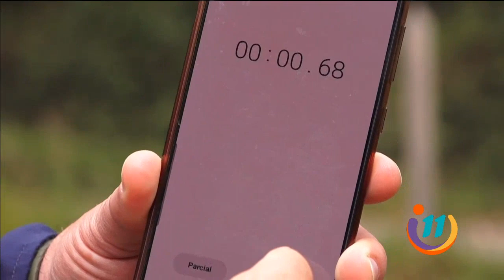¿Puede completar el reto de la Feria de Truchas?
Pescar no es tarea fácil, pero si se siente con suerte, puede probar suerte e intentar atrapar una trucha en menos de 3 minutos.
Don Óscar tiene un criadero de truchas que puso a disposición para realizar la Feria Nacional de Truchas.